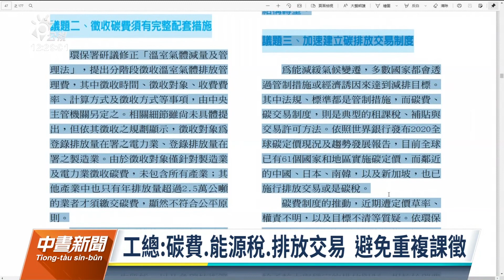溫管法擬改「氣候變遷因應法」 環團工會意見紛歧｜20220106 公視中晝新聞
環保署推動溫室氣體減量及管理法修法，法案名要改作「氣候變遷行動法」。全國工業總會提出，不用把2050淨零排放目標入法，環保團體今天則呼籲，目標一定要入法，對政策的推動才有幫助。